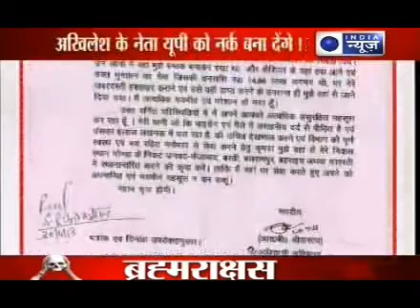MLA's in Akhilesh regime are beyond everything in U.P.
India News: In U.P. MLA's are beyond every law, courts and above all they don't have humanity concern. Every minister seems like, he is whole and sole authority of state. No one dares to touch themselves. In fact they think policemen are their salves.